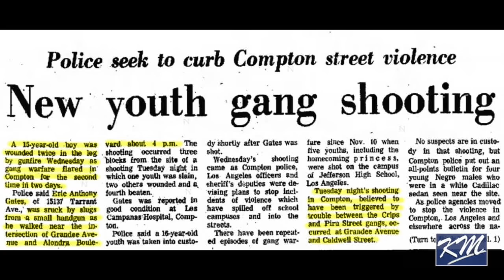Triple OG's Summer Vacation (Part 2) Kelly Park Piru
KM Videos gets the OG's together to help celebrate Jackamoes 62nd Birthday. In Part 2: the fella's talk about the Grandee Crips, unity, and Kelly Park Piru.